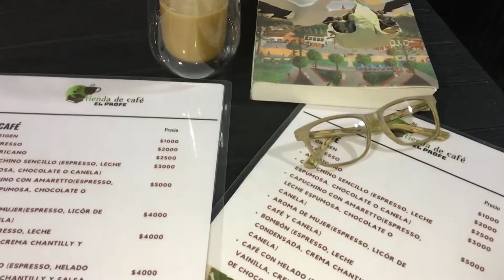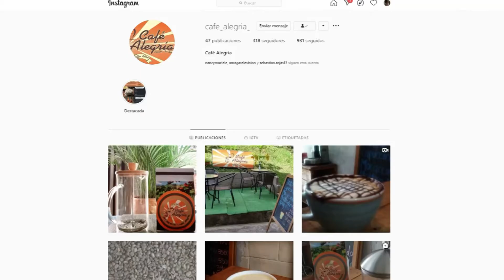DIRECTORIO LOCAL DEL TRABAJO PROGRAMA 5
DirectorioLocalDelTrabajo 📒💡📊 | Les damos la bienvenida a este programa desde la Tienda de Café El Profe, un lugar para conversar y tomarse una buena taza de café ☕👨‍🏫. Los invitamos también a estar atentos a las recomendaciones de nuestro experto invitado y a la oferta laboral del SENA.